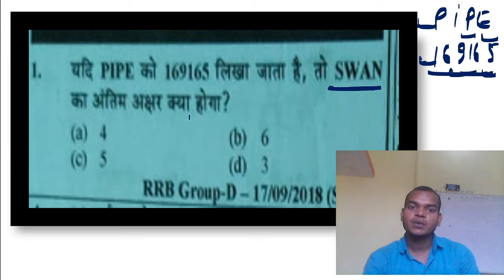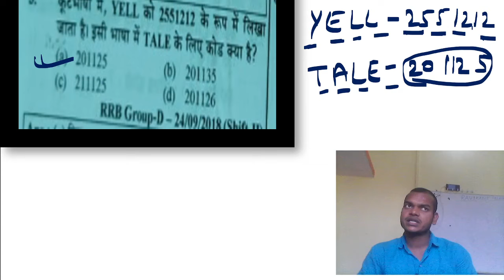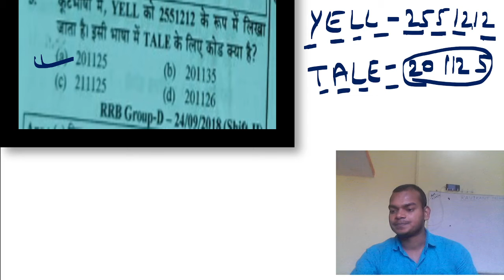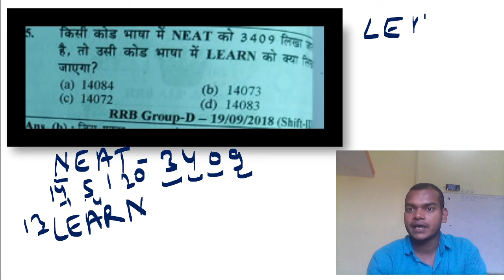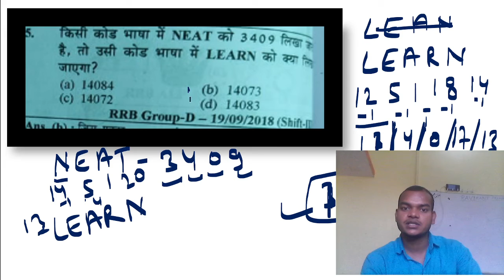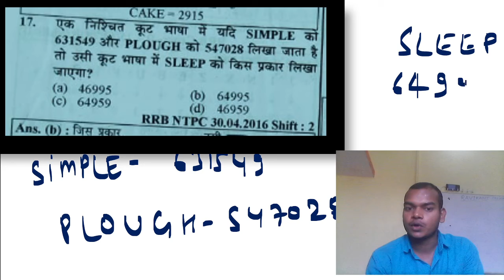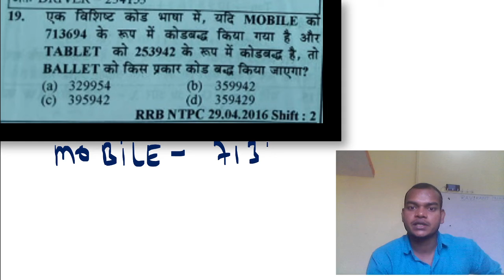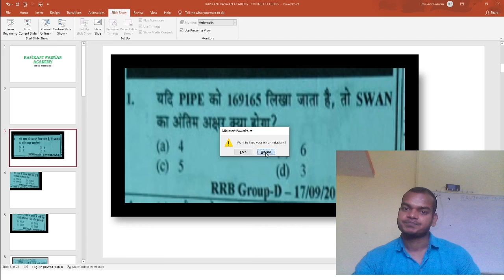RRC GROUP D NTPC UP SI BIHAR SI REASONING BY RAVI SIR